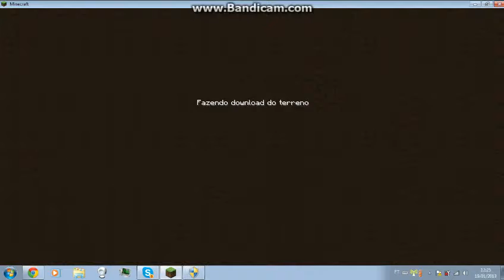To sem PC :(